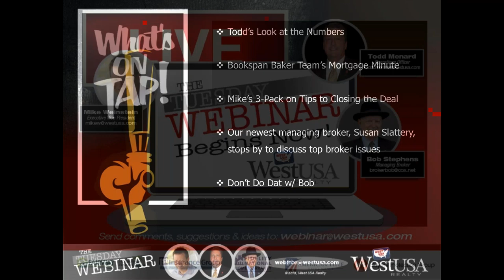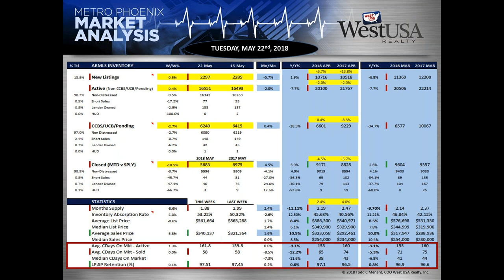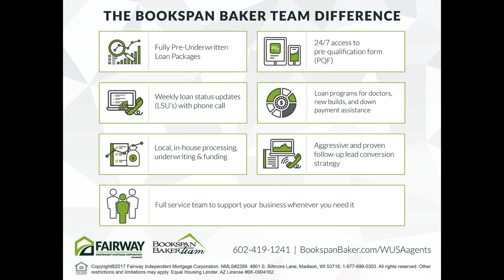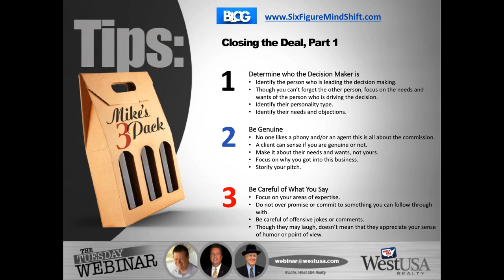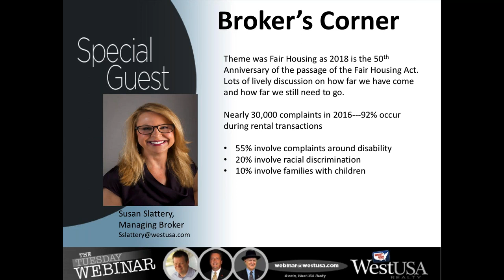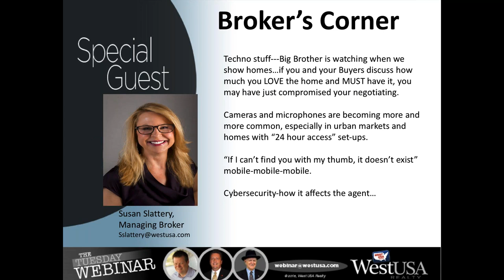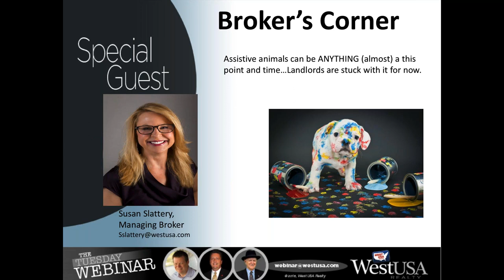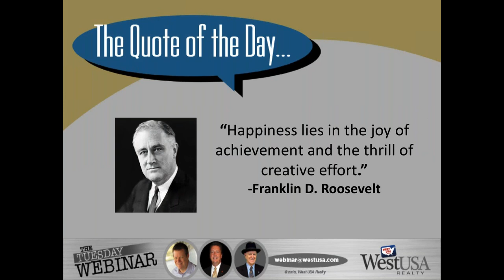West USA Realty - Tuesday Morning Webinar May 22nd, 2018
Are you closing the deals? Join us this Tuesday as our newest managing broker, Susan Slattery, stops by to discuss top broker issues. Also, Mike will share 3 Tips to Closing the Deal, Todd gives us his market update & Don’t Do Dat w/ Broker Bob.